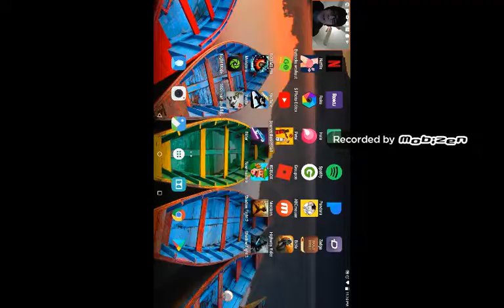I hate my tablet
Full of rage